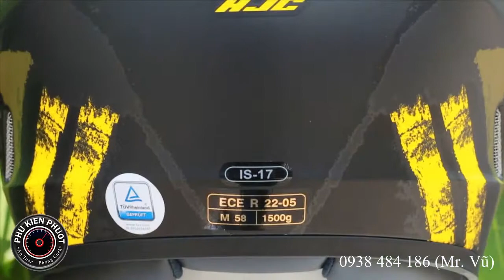Review Nón Bảo Hiểm Full Face HJC IS17 Shapy đen vàng 2 kính !!!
Nếu bạn đang tìm kiếm một nón bảo hiểm fullface có 2 kính tiện lợi và an toàn, bạn có thể xem xét Nón Bảo Hiểm Full Face HJC IS17 Shapy đen vàng 2 kính. Đây là một sản phẩm cao cấp của hãng HJC, một thương hiệu nổi tiếng đến từ Hàn Quốc. Nón có vỏ nón làm bằng Polycarbonate nhẹ và chắc chắn, lớp EPS có thể hấp thu xung lực cao khi va đập, kính chống trầy xước và chống tia UV, có thể tích hợp Pinlock chống sương mù. Nón còn có hệ thống thông khí tốt, lớp lót thoáng mát và có thể tháo rời để vệ sinh. Nón có thiết kế đẹp mắt với màu đen vàng và họa tiết Shapy nổi bật. Nón cũng đã được kiểm định bởi SHARP với số điểm cao nhất về độ an toàn. Nón có giá khoảng 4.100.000đ và có size M, L, XL để bạn lựa chọn. Bạn có thể mua nón tại các cửa hàng uy tín như nonbaohiemshop.com, nontaidat.vn hay vietfullface.com.

Xem nhiều hình ảnh hơn tại hoặc

Phụ Kiện Phượt !!! Xem nhiều hình ảnh tại webisite hoặc
Địa chỉ: 303C Nguyễn Sơn Phú Thạnh Tân Phú Hồ Chí Minh